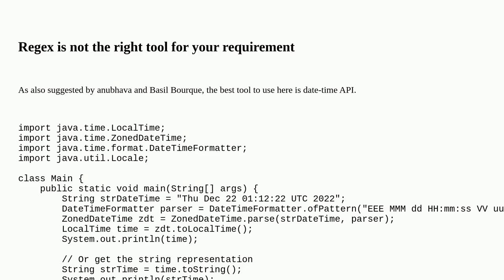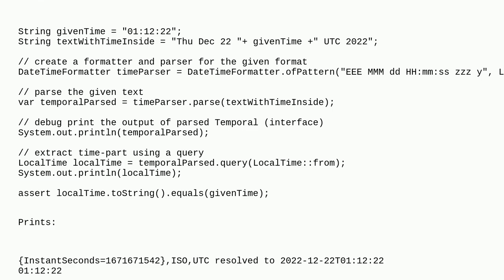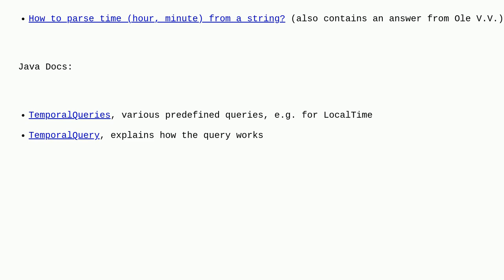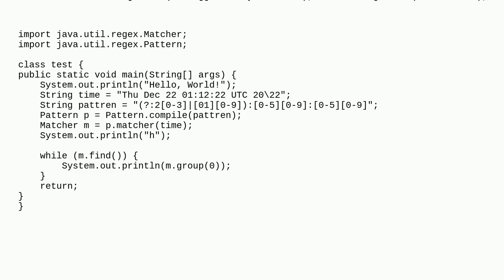Java regex to fetch HH:MM:SS from a string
A special thanks goes out to the awesome community

  regex java time timeofday